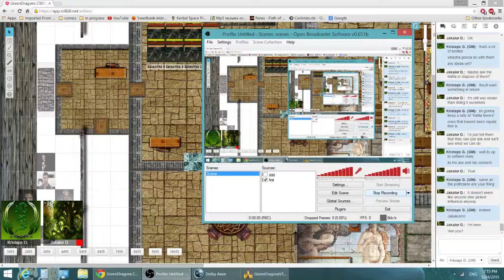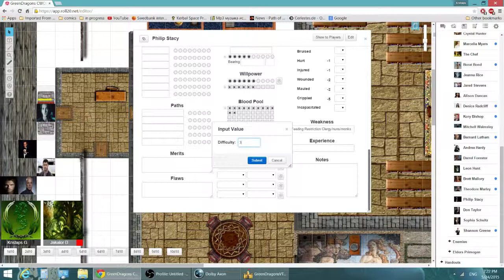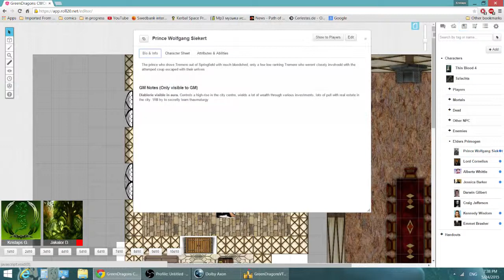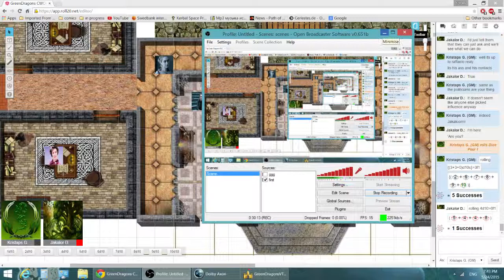[5th Chapter 1/6] VTM Tabletop - Springfield Chantry Chronicle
This is my VTM tabletop campaign, it features a group of young Tremere Vampires sent to rebuild a chantry in a city where the local Tremere have been destroyed after attempting to overthrow the prince

Serath and Malik show the city how badass they are